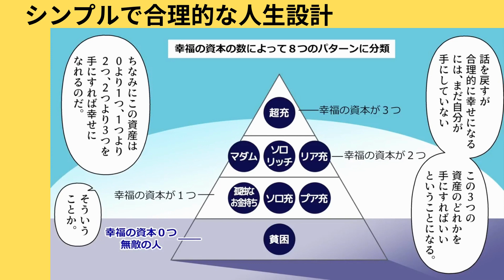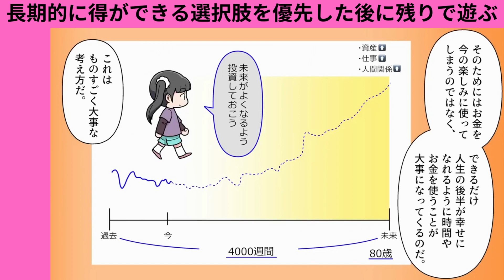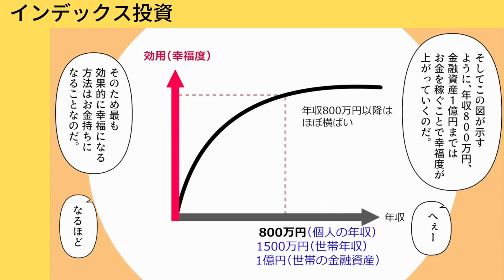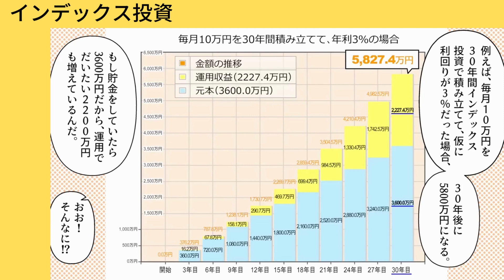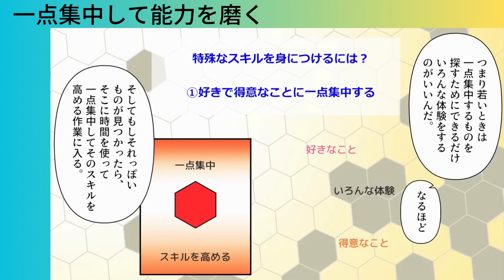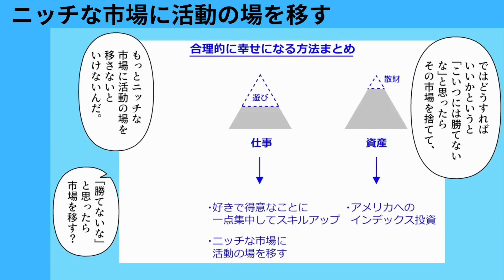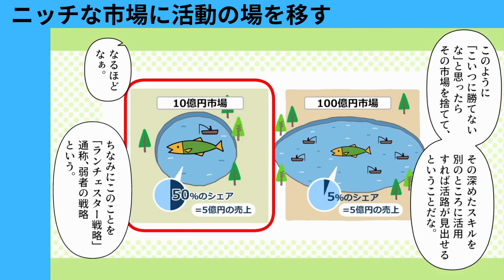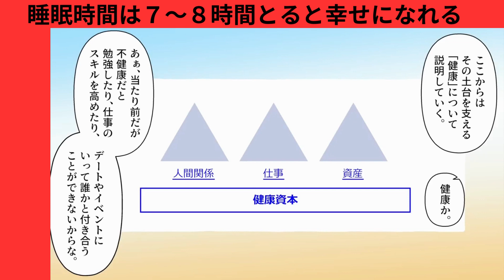シンプルな人生設計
【要約】シンプルで合理的な人生設計【橘玲】の切り抜き動画です

今回のお話は！【はい！望月りんです！今回はベストセラー作家である橘玲さんの書かれた「シンプルで合理的な人生設計」を解説していきます。この本は一言でいうと「幸せな人生を送る具体的な方法」を教えてくれる本だ。「幸せな人生を送る具体的な方法」か。あぁ、お前は今幸せか？うーん、どうですかね。彼女もいないし、お金もないですし、会社ではゴミのような扱いですけど幸せといえば幸せですかね。...】

参考文献：シンプルで合理的な人生設計  橘 玲 さま

イラストレーター：comaco

0:03 はじめに
2:22 幸せになりたければ、長期的に得ができる選択肢を優先した後に残りで遊ぶこと
4:50 「資産」を増やすには、給料が入った段階でインデックス投資に一定額を積み立て投資する
8:44 仕事の評価が高いと収入もメンタルも安定する
9:51 好きで得意なことに一点集中して能力を磨く
11:37 「こいつには勝てないな」と思ったらその市場を捨てて、ニッチな市場に活動の場を移す
13:06 人間関係では自分に悪い影響を与える人間関係を減らす
16:00 合理的に考えて睡眠時間は７〜８時間とると幸せになれる
17:50 毎日２５分の早歩きの散歩で幸せになれる